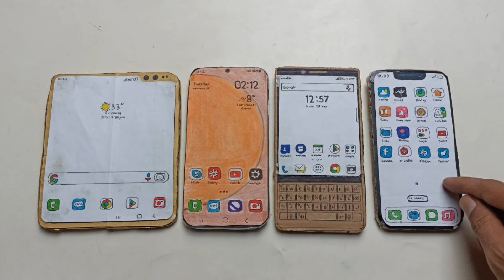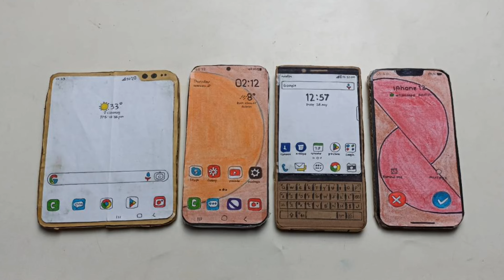Galaxy fold/SAMSUNG S23+/BB keyone 2/IPHONE 13 pm,Alarm+teleguard+Viber+ whatsapp incoming call